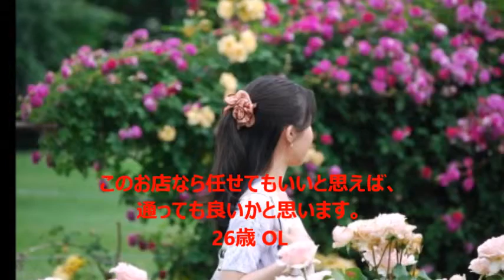銀座 Iライン脱毛 勧誘がない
失敗のない脱毛エステの選び方について、詳しくご紹介します☆

しつこい勧誘のない、安心して通える銀座 Iライン脱毛 勧誘がない脱毛サロンだけをご案内。
今なら、全身脱毛がなんと、●●●円という激安価格！
全身脱毛が月額制で支払いOK♪
30日間の返金保証付きで安心！
金利、分割手数料は一切無し！
追加料金無し
キャンセル料無し
クリニックと提携！
施術前・後に保湿ケア！
とにかく清潔！殺菌消毒バツグン！
顧客満足度NO.1
売上・店舗数NO．1
全身脱毛が1回で完了するから、簡単♪
予約が取りやすいから、短期間で脱毛完了！
脱毛と支払いがほぼ同時に終了♪
脱毛が終わっても、長期に支払いしなくてOK！
全身脱毛が22部位も出来る！
脚、腕、Vラインの脱毛がとにかく安い！

等、最新のキャンペーン情報もご紹介しております。